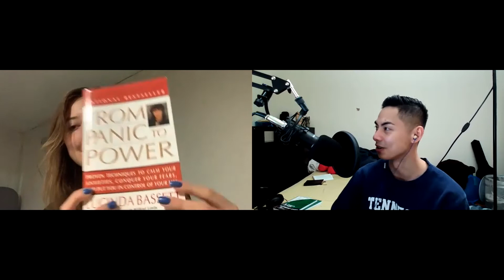Breaking Down The Breakdown Ep 3: Anxiety ! With Connie Russell!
Ms. Connie Russell decided to join us for this episode to talk about her experiences with anxiety, and the moment she decided she needed to seek out help and what she had done/is doing at the moment!

She spoke of an amazing coach, Angela Sudzukovic ! follow this coach on instagram: angela.sudzukovic

Hope this was helpful/ a sign of hope for some of you guys!